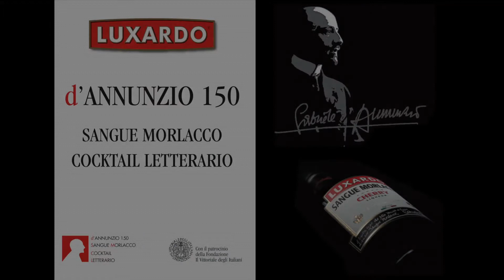SANGUE MORLACCO COCKTAIL LETTERARIO